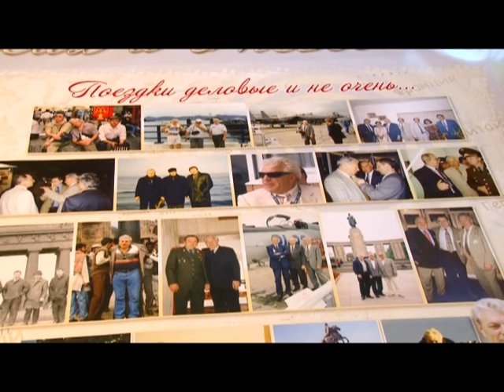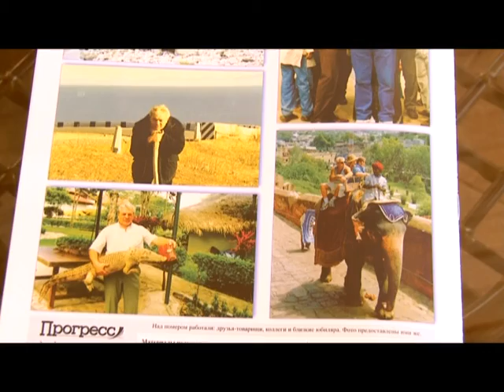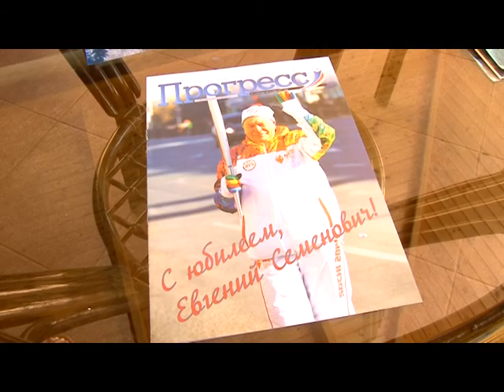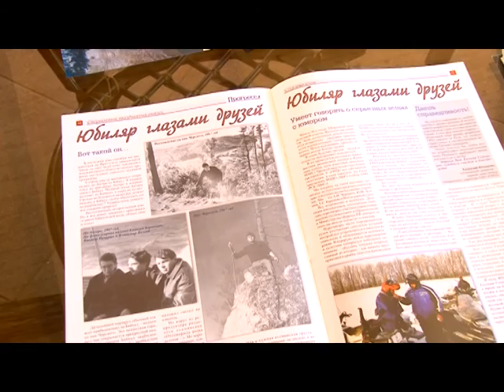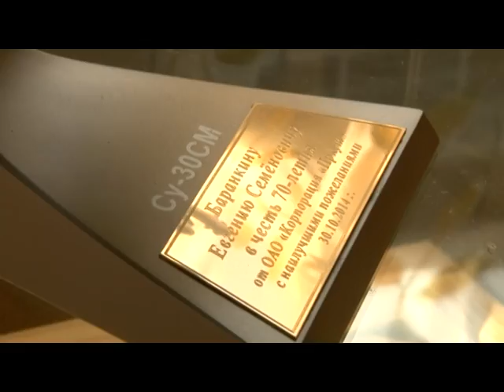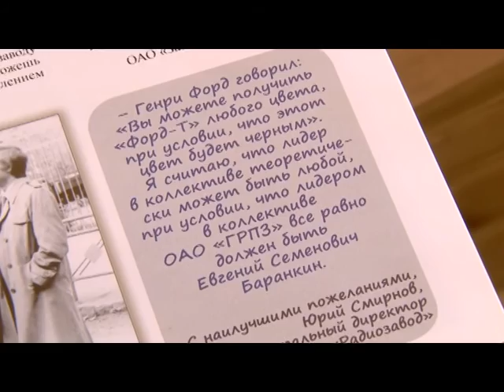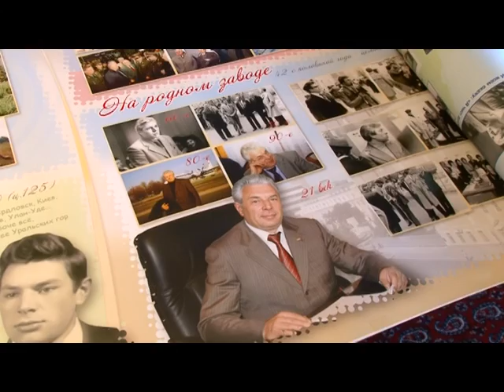Человек в городе 23.09.16_2